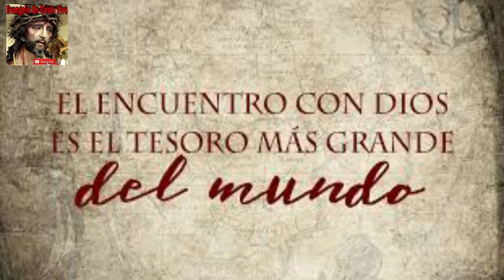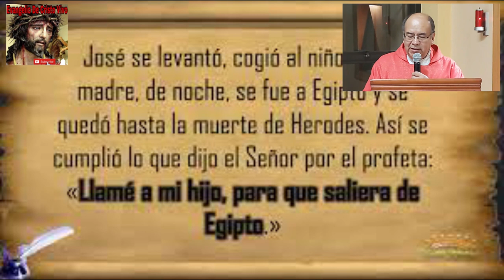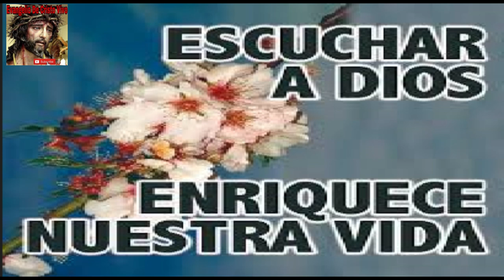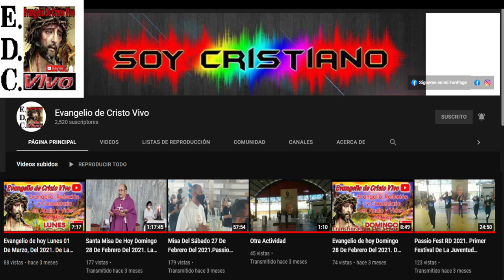Evangelio De hoy miércoles 28 De diciembre Del #2022 Fiesta De Los santos Inocentes Mt (2,13-18)